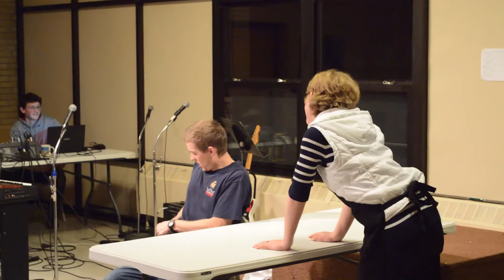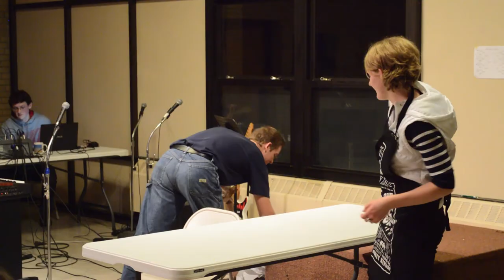Brittany and Joshua: "Kid Snippets"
The Schwebach siblings return with their miming of the popular "Kid Snippets" sketches.